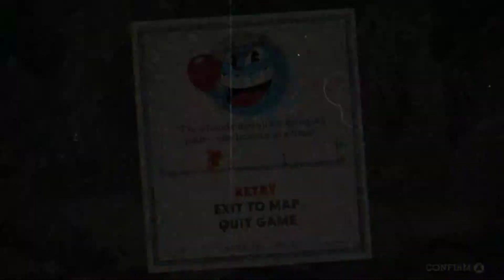Steam Spring Cleaning - CAN'T WAIT - Cuphead 2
Play a game you purchased within the last 6 months.